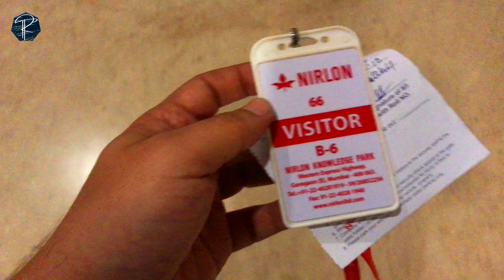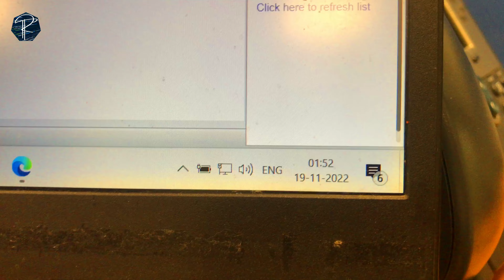😍Why Hackers Work late Night in MNCs at 😲4 AM | hacker lifestyle vlog, ethical hacker, hacker vlog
Do you know why hackers work late night in MNCs till 4 am during security testing audit or if you are working as a security consultant then you need to do audit entire night.
Let's see how hard is hacker lifestyle in working style of mncs in Mumbai.

learn free ethical hacking from "hacker vlog" and become a part of "hacker vlog army" and get chance to meet us.